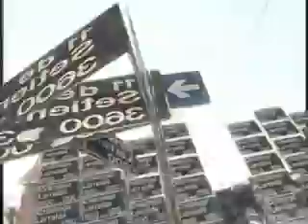Vuvvlegum VJ Sets ... /.17